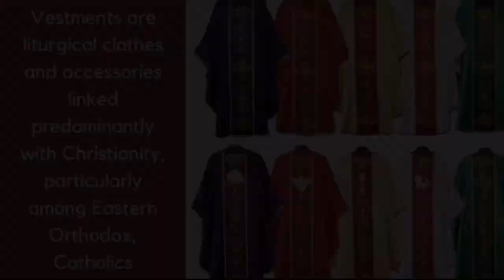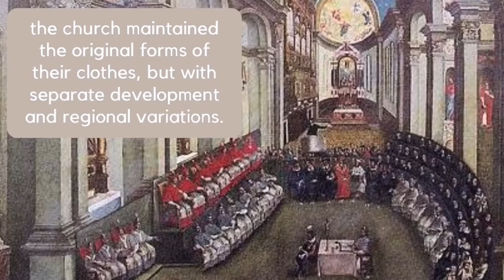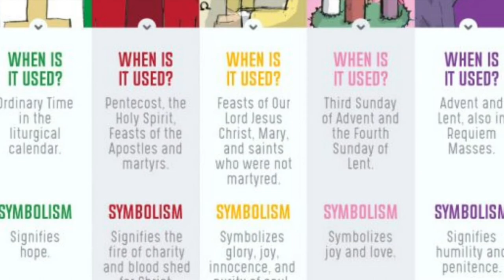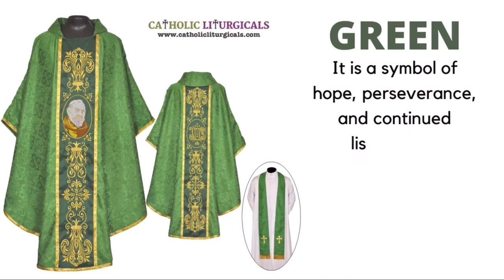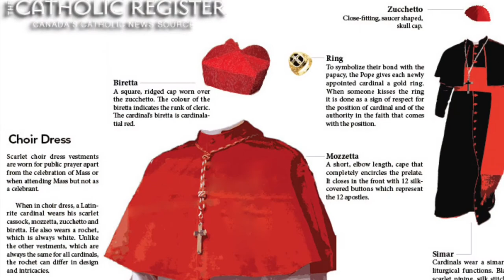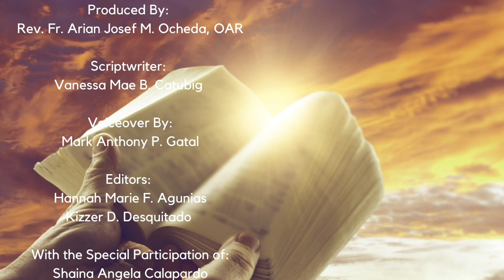THE MEANING OF THE LITURGICAL COLOR OF LITURGICAL VESTMENTS USED BY ROMAN CATHOLIC CLERGY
The Liturgical Color of the Liturgical vestments used by the Pope, Cardinals, Bishops, Priests, and Deacons have liturgical meaning.  Priests wear different colors of vestments depending on the celebration of the Liturgy.

ATTRIBUTION AND ACKNOWLEDGMENTS

Script: Vannesa Mae B. Catubig

Narration: Mark Anthony P. Gatal

Editors: Hannah Marie F. Agunias and Kizzer D. Desquitado

Promotion: Shaina Angela Calapardo

University of San Jose - Recoletos Campus Ministry